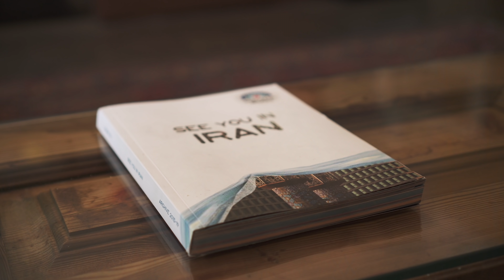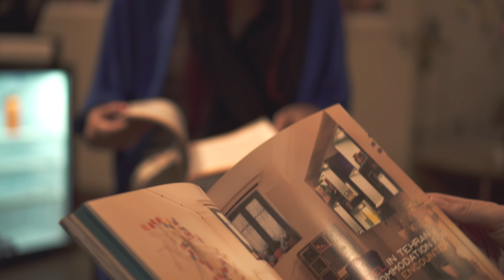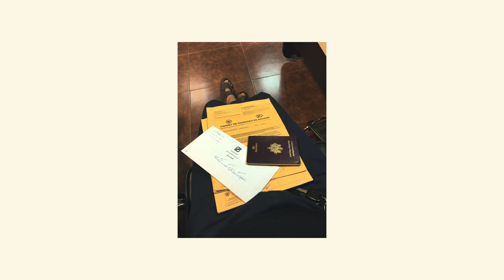10. On imaginait pas cette jeunesse libérée à Téhéran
Nous étions loin d'imaginer qu'il pouvait exister une telle ambiance nocturne dans les rues de Téhéran.

Cette semaine, nous t'emmenons avec nous lors de nos sorties dans le quartier artistique de la capitale.

L'auberge et association où nous sommes restés : See You In Iran Hostel

Le groupe facebook qui permet de se faire une meilleure idée de ce qu'est l'Iran :